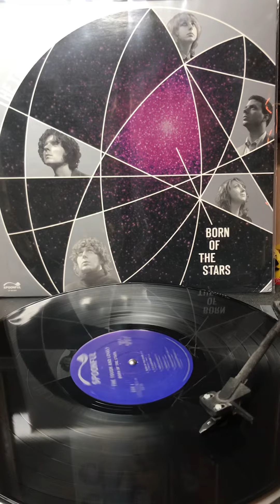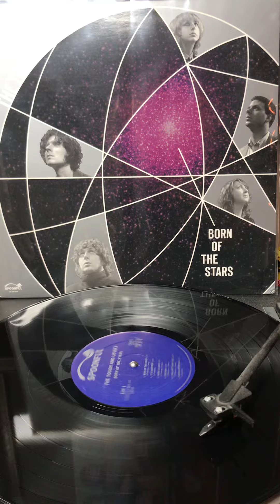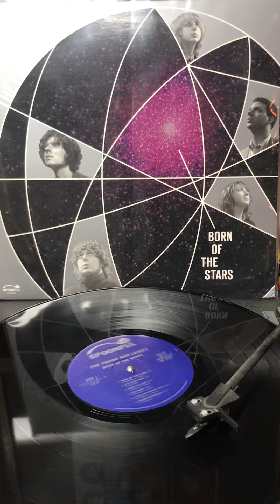The Tough & Lovely - I Will Not Hurt You